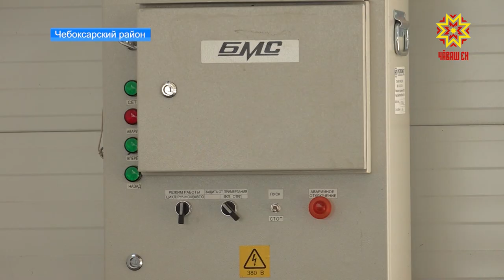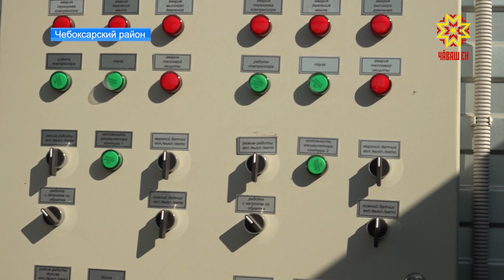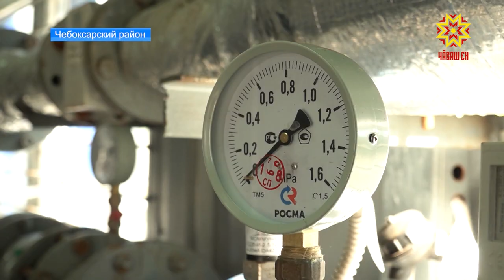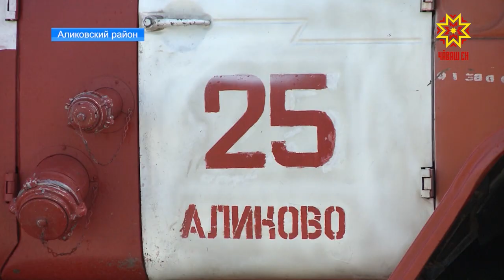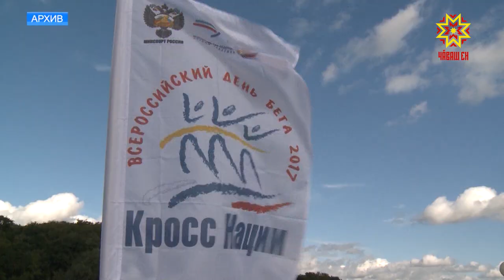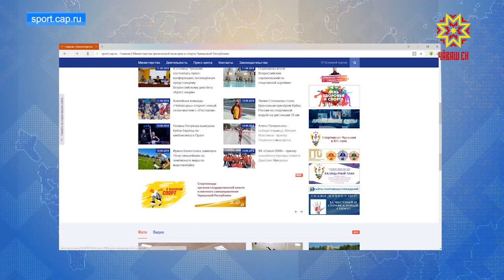Республика 11.09.2018 на русском языке. Вечерний выпуск